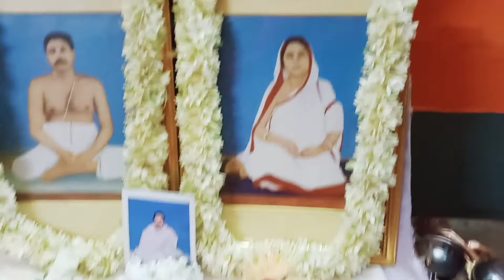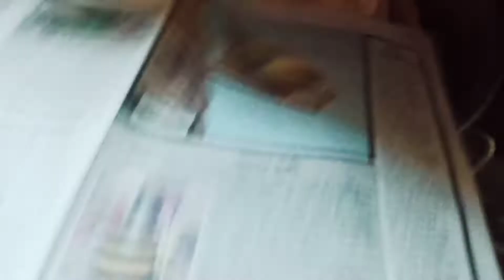শ্রী শ্রী ঠাকুর অনুকূল চন্দ্রের জন্ম মাসে বাড়িতে একটু অনুষ্ঠানের আয়োজন করা ❤️